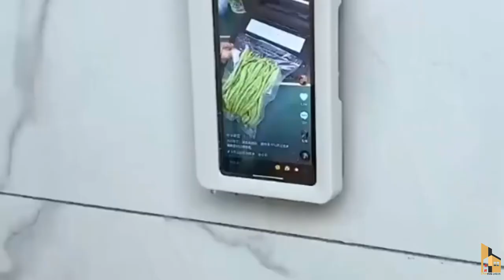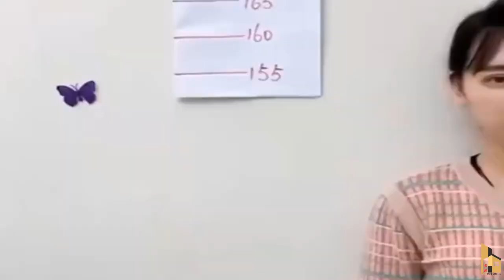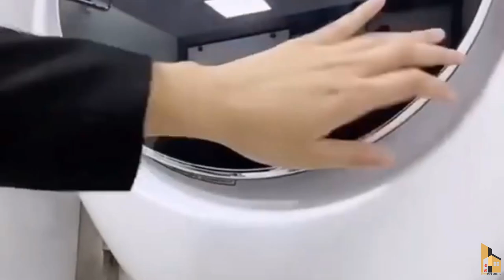🏘️💒 Amazon kitchen organizers & Smart gadgets - Gr liton Home Gadgets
🏠🏘️🏘️💒 Amazon kitchen organizers & Smart gadgets - Gr liton Home Gadgets "Gr liton Home Gadgets"

1. My YouTube Channel [JONOTAR KOMMOTHRIO]
2. My YouTube Channel [Leonardo Meditation]
3. My YouTube Channel [Al-Quraner Alo tv 2021]
4. My YouTube Channel [Gr Tours]
5. My YouTube Channel [Gr liton Home Gadgets]
6. My YouTube Channel [Gr liton Free Mesic]

Gr liton
Freelancer liton
Foreigner's Blue
Fast Photo Editing Service